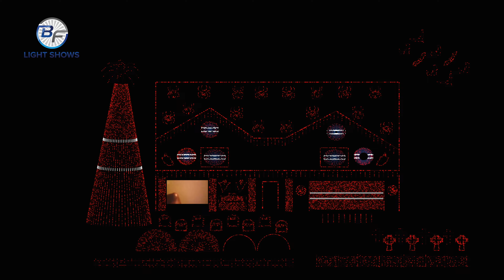Stranger Things Medley HD Layout